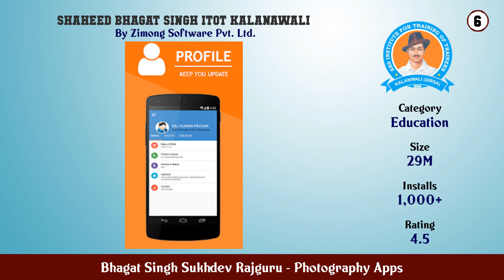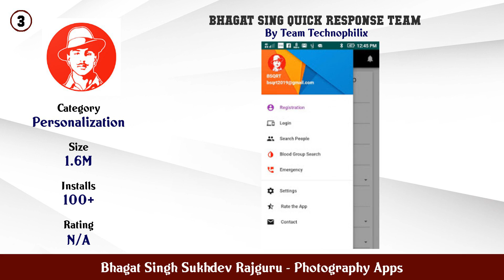Top 10 Free Wallpapers And Ringtones Android Apps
In this video we have listed Top Free Wallpapers And Ringtones Android Apps. This video is for information and reference purpose only.